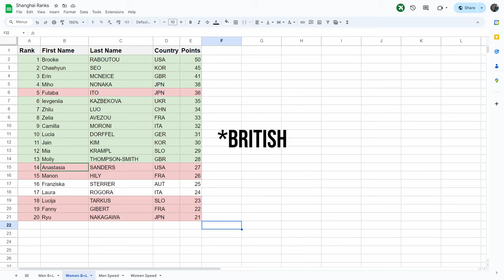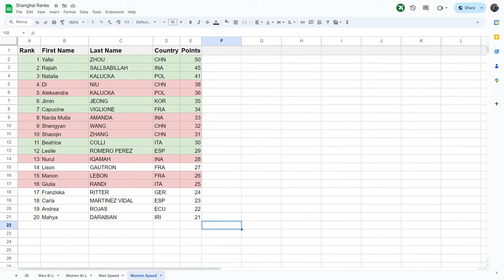He's The BEST But He's BEHIND! Medji's Last Chance - Shanghai Olympic Qualifier Series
Check out Jinni's interview series: @ThatsNotRealClimbingPodcast

each of these is even more of a pain in the butt BUT the first 5 minutes was one take, no cuts, no script ONE TAKE NORTON, that's what Jack Warner used to call me